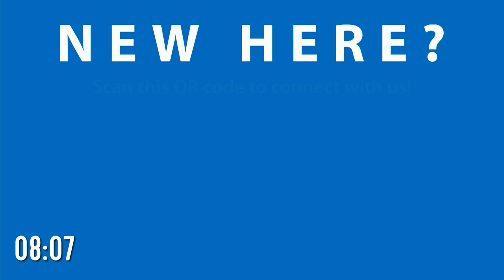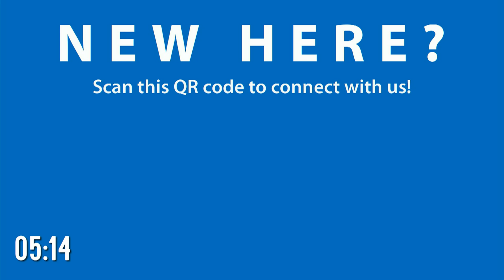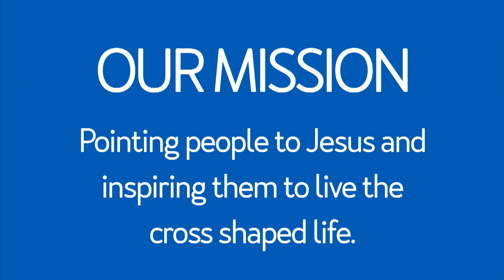Cross Pointe Worship / May 26, 2024 / Micah Ledford